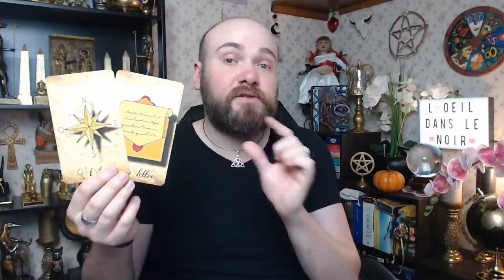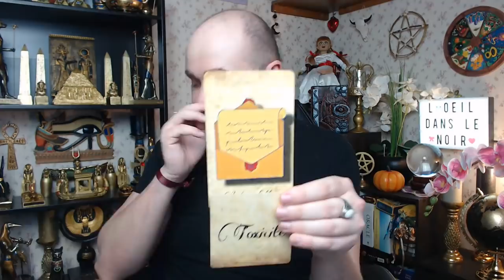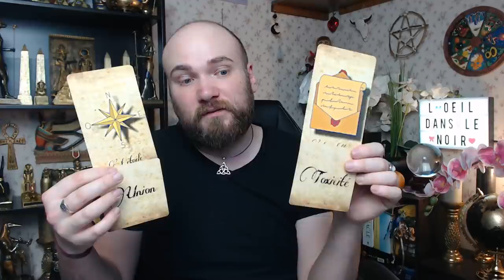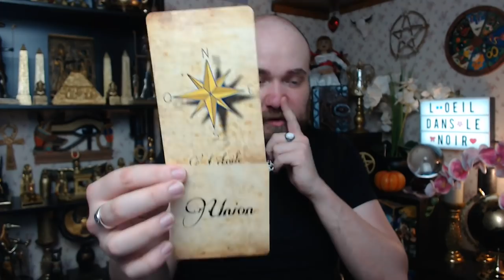🔮MERCREDI 3 FÉVRIER 2021🔮